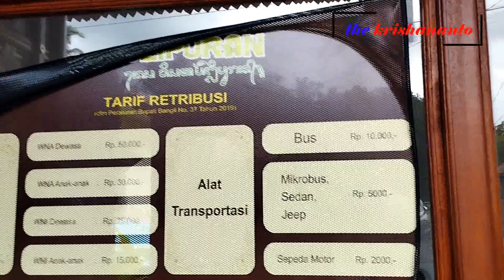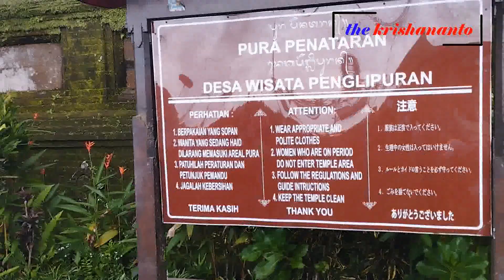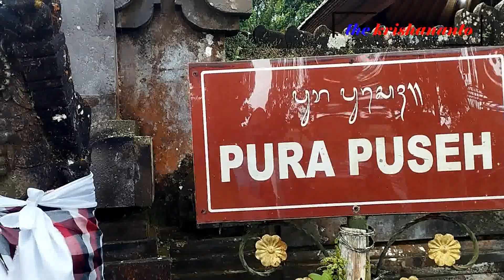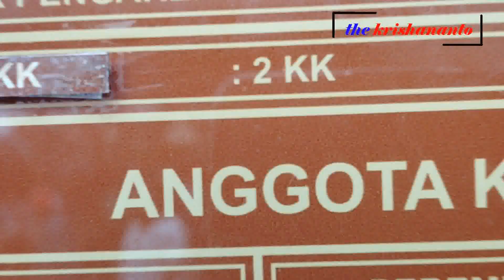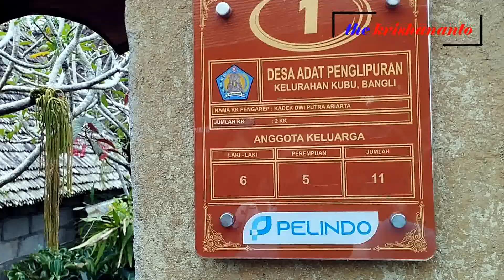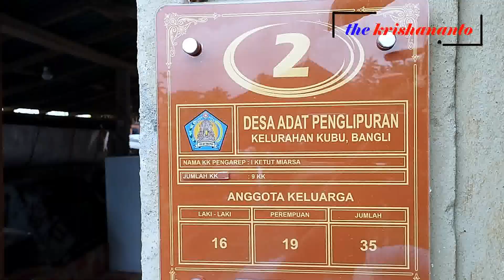DESA PENGLIPURAN BALI DI MUSIM LIBURAN RAMAI BANGEEET | BANGLI UPDATE BALI TERKINI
Sering ke Bali ?? Udah ke sini belum ?
Buat yang belum pernah, tonton video nya sampai selesai di jamin bakalan mau ke sini.